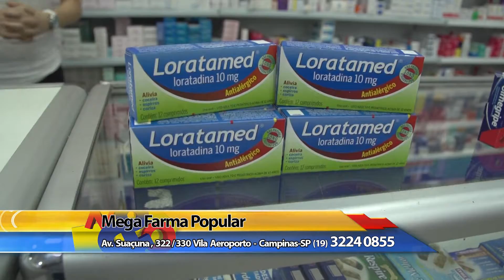Mega Farma Popular 08 04 2016 novo